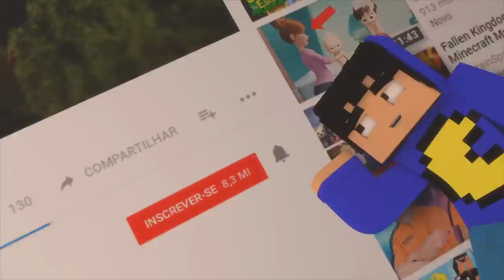Minecraft Terror: IT - PALHAÇO ASSASSINO! (ASSUSTANDO AMIGOS)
Chamamos o Febatista e o Cafeinado para sobreviverem aos nossos sustos, fantasiamo-nos de palhaço assassino. Será que conseguimos fazer o suficiente? Confira no tema IT A COISA!

►O boneco do TazerCraft já está a venda nas melhores lojas de brinquedos do Brasil ou pela internet nos links :

x

Viaje com a gente e a Forma Turismo para a DISNEY em Janeiro 2018